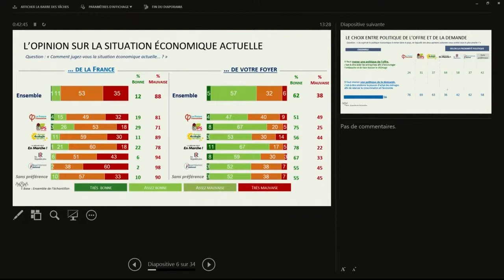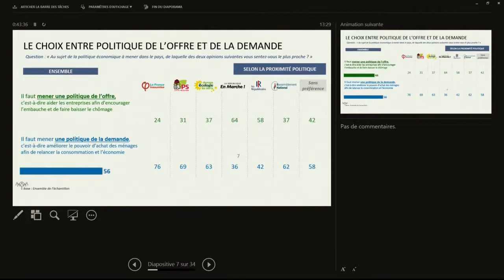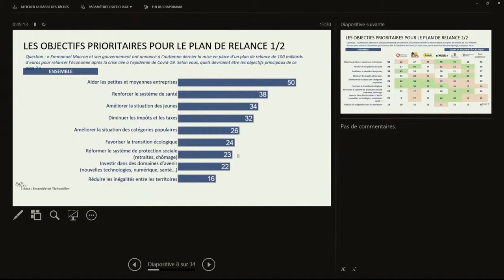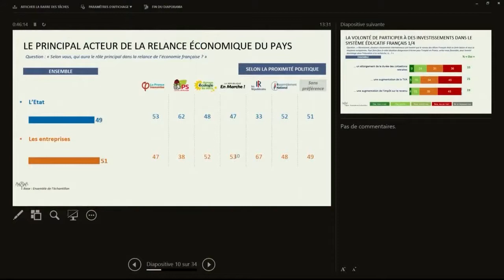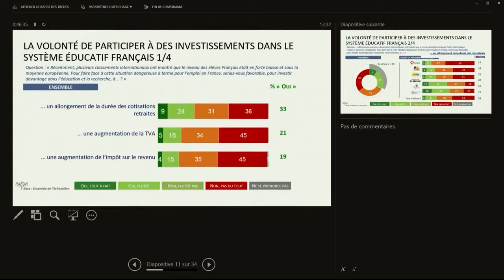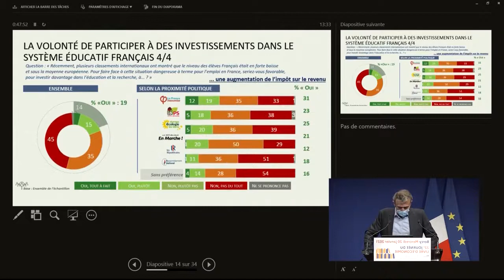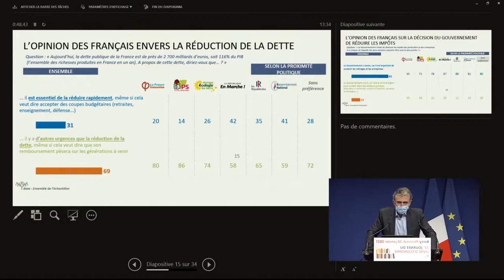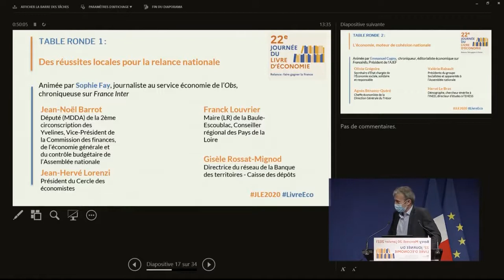22ème Journée du Livre d'Economie - Brice Teinturier